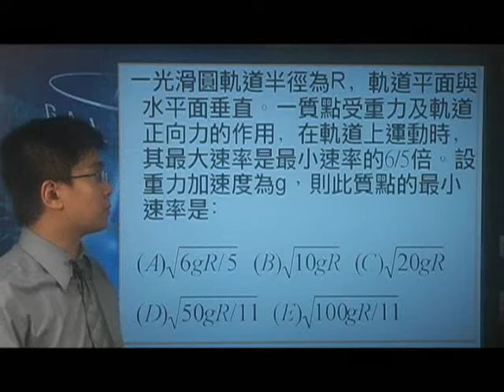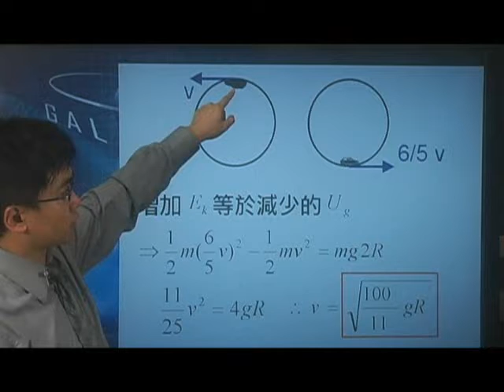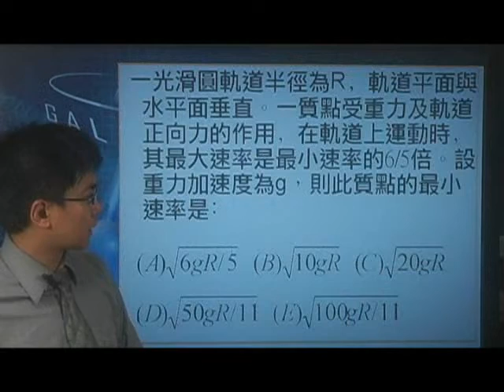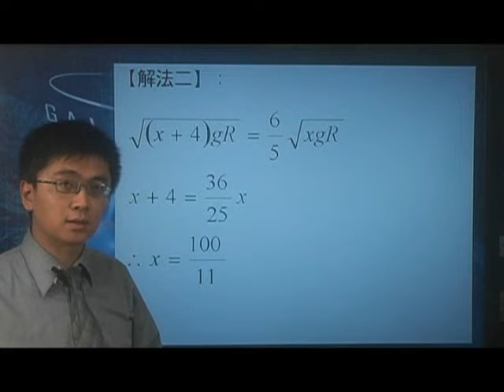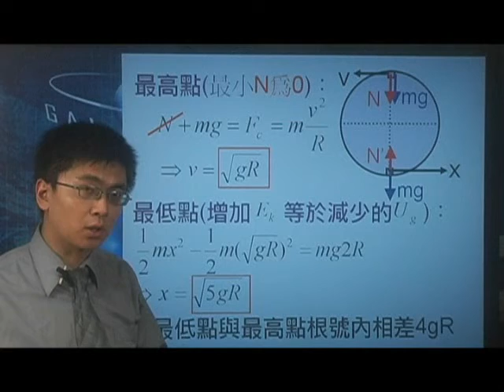[高二物理影片編號070219]7-2功與能之力學能之守恆